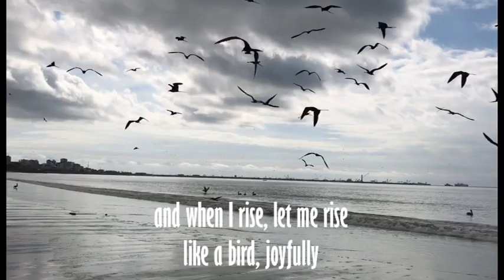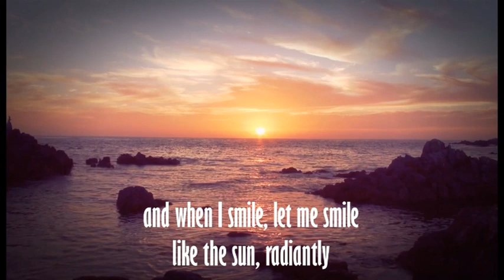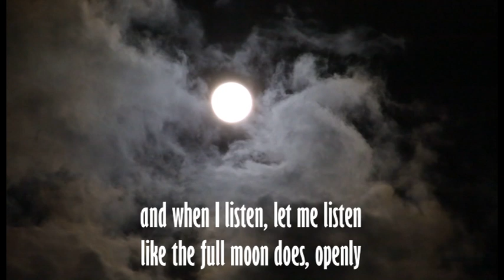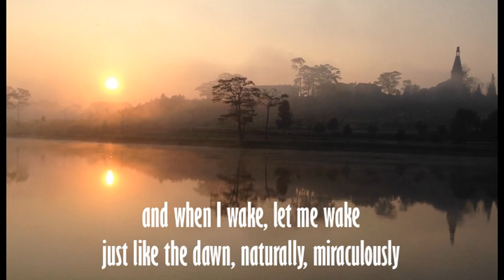And When I Rise (Plum Village song) - True Aspiration of the Heart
Original poem by Wendell Berry; music by Wendy Tuck.
Adapted by Joseph Emet with additional words/music by Monica Max West

And when I rise, let me rise
Like a bird, joyfully.
And when I fall, let me fall
Like a leaf, gracefully…
Without regrets

And when I sit, let me sit
Just like the mountains do, solidly.
And when I walk, let me walk
Just like a tiger does, mindfully.
And when I breathe, let me breathe
Like the wind, refreshingly.
And when I smile, let me smile
Like the sun, radiantly.

And when I listen, let me listen
Like the full moon does, openly.
And when I speak, let me speak
Like my teacher does, lovingly.
And when I work, let me work
Like a bee, whole-heartedly.
And when I play, let me play
Like the children do, freely.

And when I wake, let me wake
Just like the dawn, naturally…
Miraculously.
And when I sleep, let me sleep
Like a bear, peacefully…
Until it’s time…until it’s time.